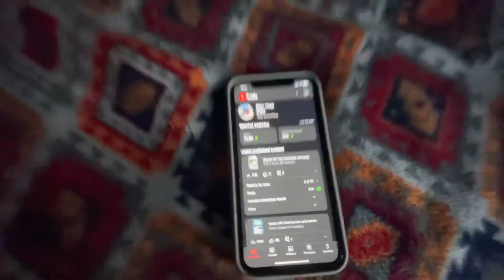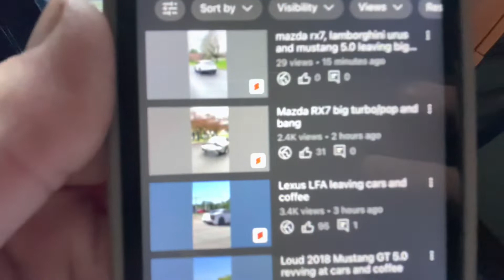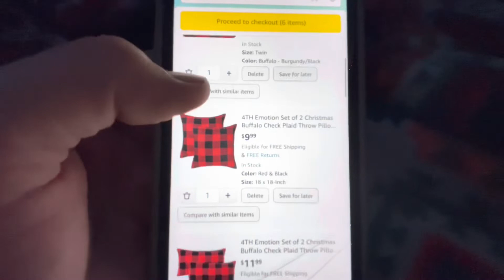WE ARE SO CLOSE… | Riley Vlogz